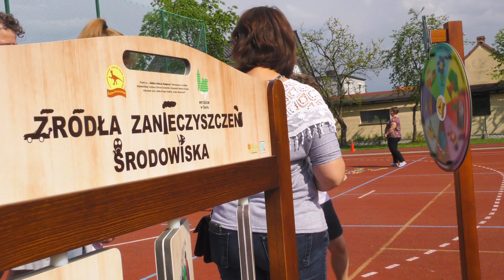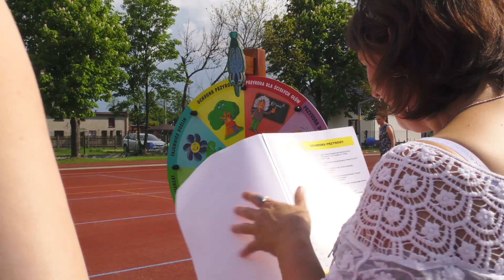Rodzinny piknik ekologiczny w Fosowskiem 2019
Podczas pikniku, uczestnicy mogli wziąć udział w licznych konkursach, grach i zabawach ekologicznych.